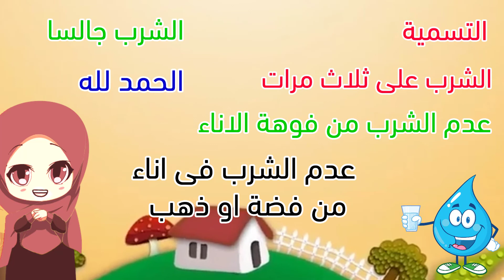اداب الشراب للاطفال - فوائد الشرب على ثلاث مرات والشرب جالسا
اداب الشراب هى من الاداب التى حثنا عليها الرسول صلى الله عليه وسلم ولها فوائد عديده ووقايه من امراض كثيره ..هيا نتعلمها بصوره مبسطه للاطفال ونتعرف على اداب الشراب - فوائد الشرب على ثلاث مرات والشرب جالسا وحديث الرسول عن الشراب
اداب الشراب
اسلام للاطفال

دع طفلك  الصغير يتعلم معنا عن طريق قصص الاطفال والحكايات وحواديت للاطفال قبل النوم عن طريق الكرتون والرسوم المتحركة للصغار في سلسلة حواديت للأطفال:
حرك عقل وقلب طفلك ليتأمل ف خلق الله من حوله ليزيد من معرفته وخبراته في سلسلة تأملات في خلق الله:

حواديت_قبل النوم